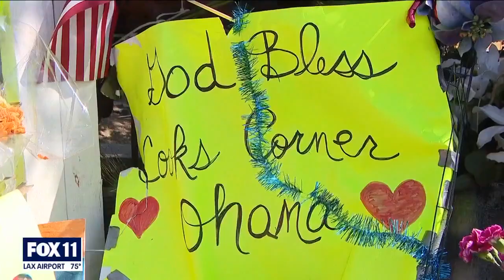Cook's Corner reopens as OC remains in healing process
Friday marked a somber reopening for Cook's Corner as the popular OC bar welcomed back guests a week after the horrific mass shooting.